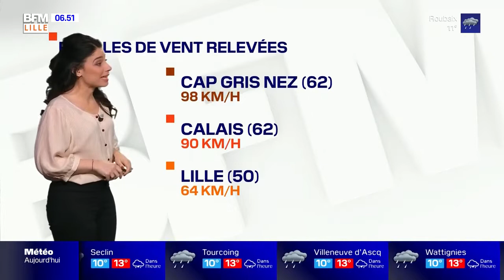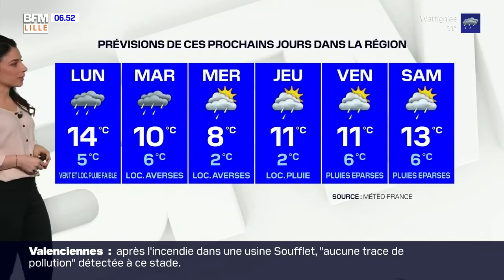Météo: de la douceur mais de la pluie et beaucoup de vent ce dimanche dans la région de Lille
La région lilloise connaîtra un temps maussade ce dimanche avec des averses et des rafales de vent pouvant aller jusqu'à 90 km/h dans les terres. Les températures resteront toutefois particulièrement douces pour un mois de février.